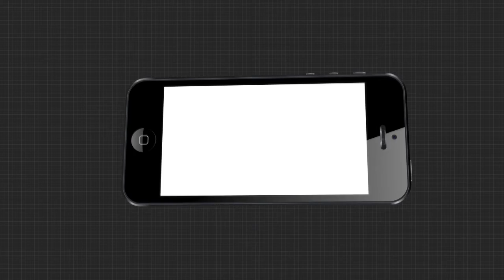ଗଂଜେଇ ଜବତ ନେଇ ଶୁଣନ୍ତୁ କଣ କହୁଛନ୍ତି ନୟାଗଡ ଟାଉନ ଥାନା ଆଇଆଇସି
ନୟାଗଡ ଟାଉନ ଥାନା ପୋଲିସ ଦ୍ୱାରା ନାଇଟ ପେଟ୍ରୋଲିଙ୍ଗ ବେଳେ ଗଂଜେଇ ଜବତକୁ ନେଇ ଶୁଣନ୍ତୁ କଣ କହୁଛନ୍ତି ଟାଉନ ଥାନା ଆଇଆଇସି .